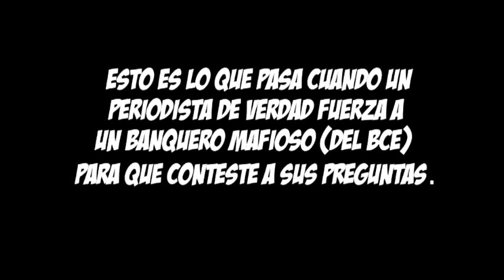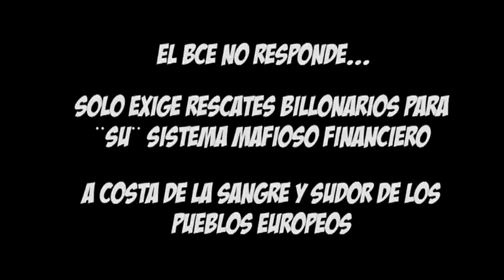Periodista Irlandes pone en ridiculo a la Mafia Bancaria del BCE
Un periodista Irlandés llamado Vincent Brown, puso contra las cuerdas a miembros del BCE que fueron a Irlanda a explicar los nuevos ajustes para el pago de la deuda bancaria del rescate financiero a los bancos Irlandeses de billones de Euros. Este periodista dejo en ridículo a toda la MAFIA del BCE haciendo ver que el único interés del BCE es expoliar y amenazar países y repartir el dinero a sus amigos de la mafia bancaria Europea. No tiene ningún desperdicio!!!

Subtítulos por: Dj Maer